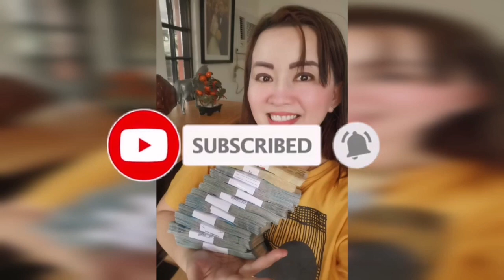PAMAHIIN PARA MANALO SA SUGAL-APPLE PAGUIO7